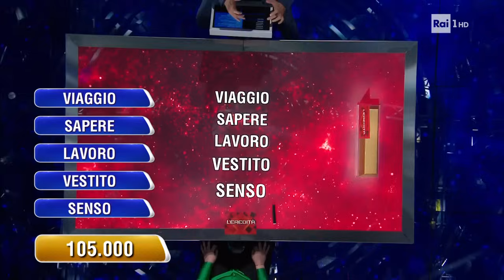La Ghigliottina - L'Eredità 16/04/2024